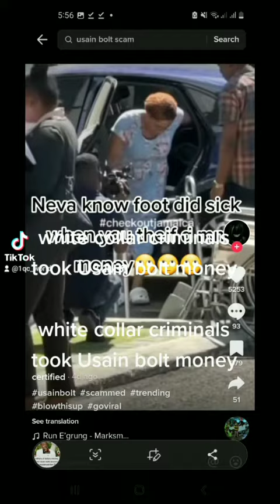Usain Bolt money